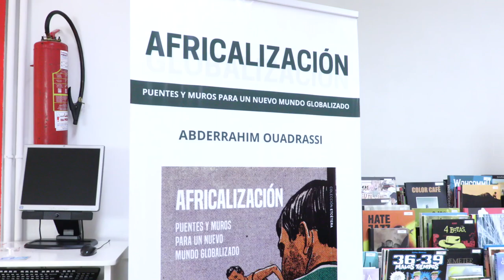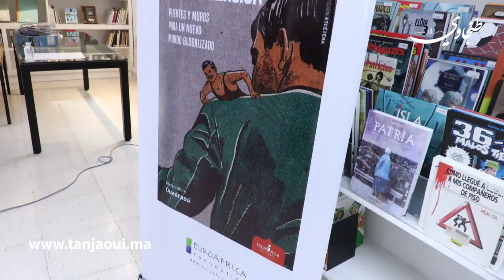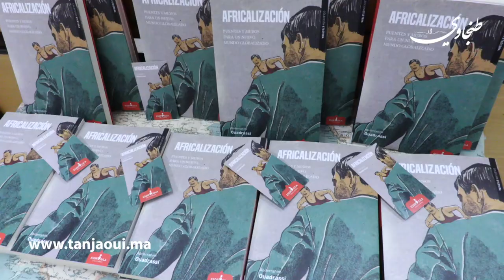"أفرقة" Africalizción إصدار بالاسبانية لطنجاوي مقيم في مايوركا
شهدت مكتبة "ثربانتيس" اليوم السبت  تقديم كتاب بعنوان "Africalización"، (أفرقة)، لمؤلفه عبد الرحيم الودراسي.

 كتاب Africalización الذي  يعني "أفرقة" وهو مصطلح جديد باللغتين، يحمل مقترحا شخصيا يستحق الدراسة، يطرح فيه تساؤلات عن إمكانية انتقال افريقيا من مشكل مستعص إلى جزء من الحل.
يقول عبد الرحيم الودراسي في كتابه أن "افريقيا أمنا جميعا يمكن النظر إليها اليوم كفضاء أمل بالنسبة للإنسانية وأرض الفرص والمغامرات، إنها ليست تلك الارض التي يحاول الجميع الهروب منها".

ويشارك الكاتب نظرته في علاقة بين ما هو محلي ودولي، عبر مقالات ادرجها في المؤلف. ويقول  " أن التدويل هو عملة بوجهين؛ كنا نرى في بداية عشرينيات القرن الواحد والعشرين الوجه السلبي، جاء اليوم  لنراها كطاقة ايجابية".

عبد الرحيم الودراسي رجل أعمال، ابن مدينة طنجة حامل للجنسية الاسبانية؛ عاش فترات طويلة متنقلا بين أربع قارات، درس الأدب الانجليزي وتخصص في إدارة المشاريع الدولية. هو اليوم رئيس سلسلة "Saif Hoteles" . وأيضا رئيس  المجموعة العقارية Relastatia و رئيس مؤسسة  Euroafrica التي يطمح من خلالها خلق جسر للربط بين القارتين.

تكوينه الشخصي والمهني المستمر جعل منه رائدا جيدا في  تسيير الأعمال، وحاليا يعمل كخبير استشاري في التدويل، و مدرب تحفيزي للشركات وأيضا متعاون في صحيفة" Última Hora" .